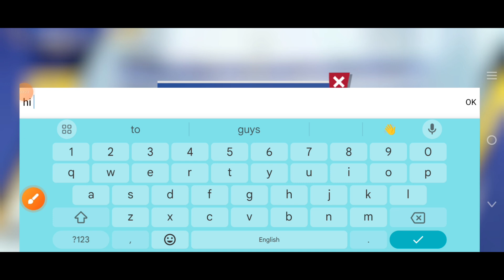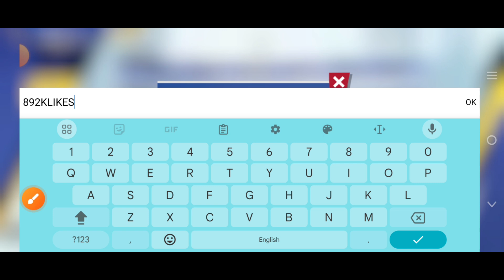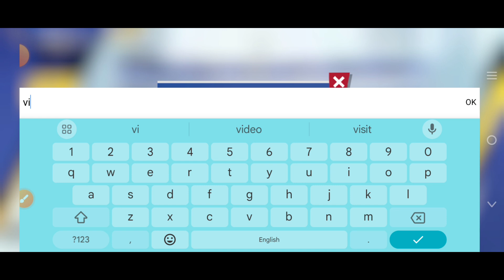8 NEW] CAPTAIN TSUBASA ACE REDEEM CODE 2024 | NEW CAPTAIN TSUBASA CODES | GIFT CODE CAPTAIN TSUBASA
8 NEW] CAPTAIN TSUBASA ACE REDEEM CODE 2024 | NEW CAPTAIN TSUBASA CODES | GIFT CODE CAPTAIN TSUBASA

Captain Tsubasa Ace New Redeem Code For 2024
I'll Share With You In This Amazing Video.

Captain Tsubasa Ace Redeem code Player Can Redeem These Codes For Golden Ball Energy and other amazing Rewards From Game

if you have already redeemed a code and you try to redeem it again it would not work

Visit This Channel Regularly For More Gaming Contents Like This.

[ Redeem These Codes And Thank Me Later 🙂]